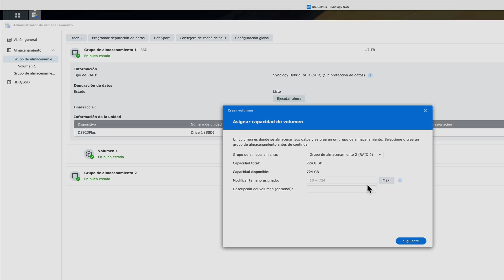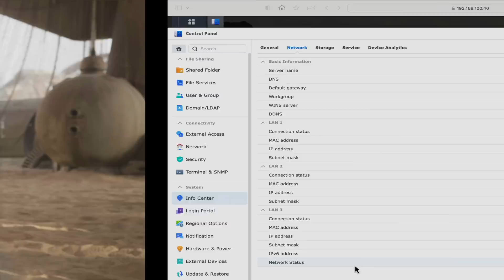Review a fondo Synology DS923+. Comparativa con DS920+ y test tarjeta de 10Gbps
Review a fondo Synology DS923+ y de la tarjeta de 10Gbps (E10G22 T1-Mini ). Comparativa con el modelo anterior DS920+.
Si estás dudando dar el salto del DS920+ al DS923+, o si quieres entrar en la marca con el nuevo modelo de este año, aquí tienes una completísima review del Synology DS923+ para que sepas qué posibilidades tiene y a qué sector está enfocado.

✅ En Qloudea han preparado unos precios especiales con un descuento de 30€ con el modelo cargado a tope de RAM como el que tengo yo. Además recuerda que pueden asesorarte porque son especialistas.